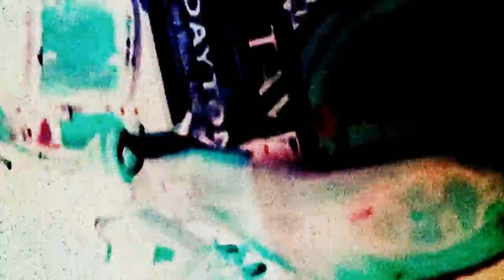GRaND MaMMoTH | 3//5 {{6#26#12}} @southPARK [[HD]]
GRAND MAMMOTH shines ON as A rock AND roll DIAMOND in THE gem CITY, ohio!